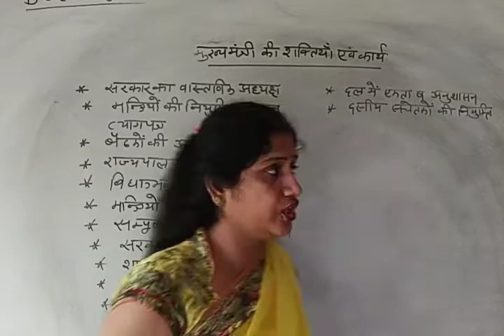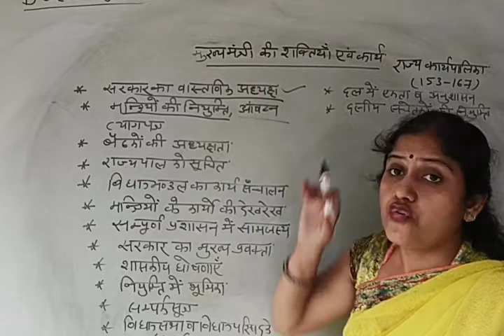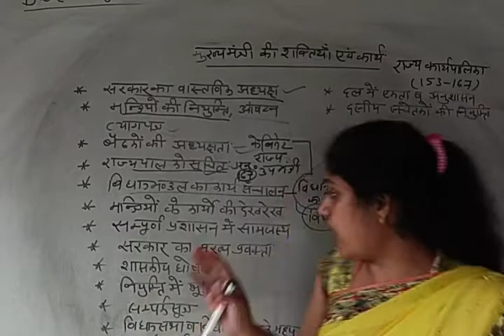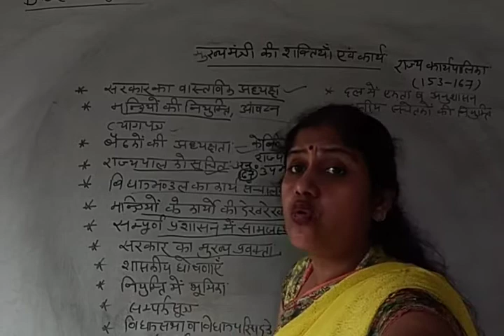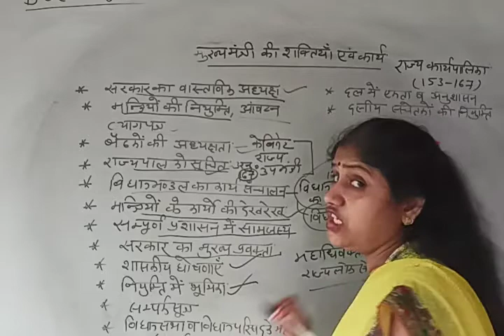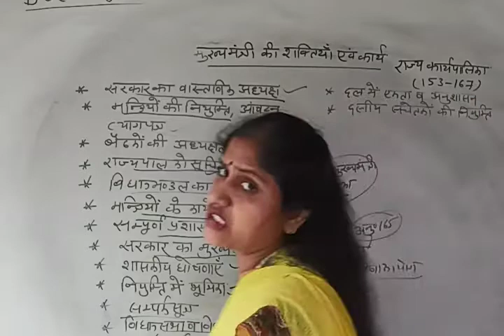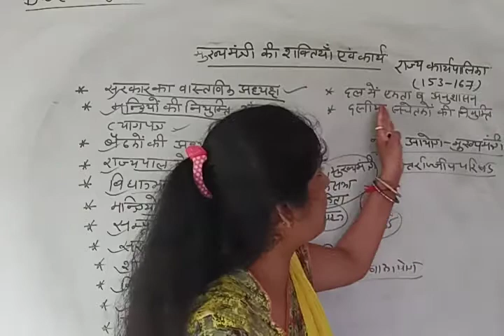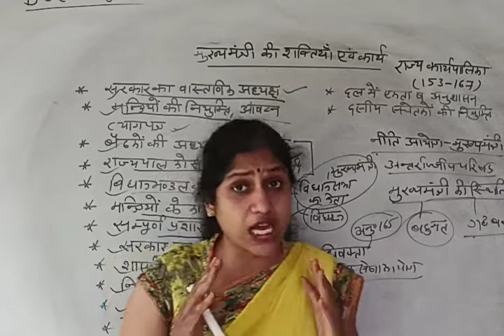Class 12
मुख्य मंत्री भारत के प्रांतों का राजनैतिक प्रमुख होता है।
Renu Vaid